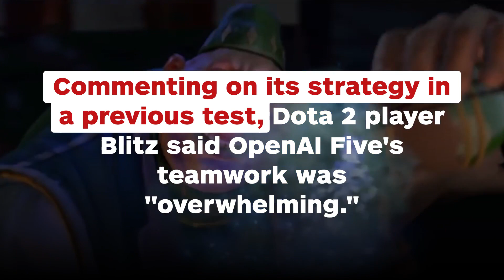Elon Musk's AI Aiming to Compete in Dota 2 International Tournament - IGN News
OpenAI's Dota 2 bot is being developed to compete in this year's International.

Follow IGN for more!